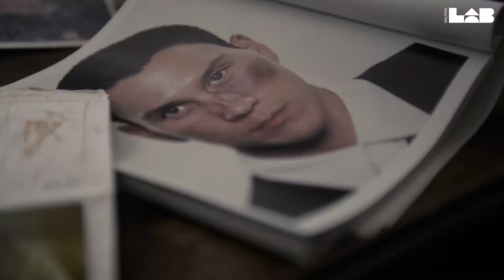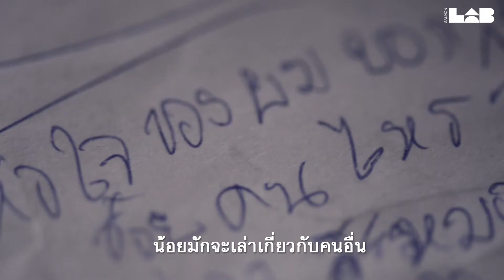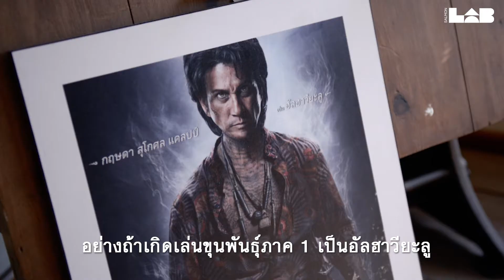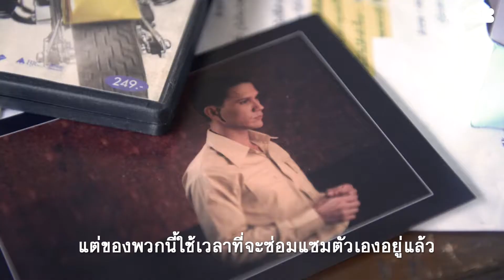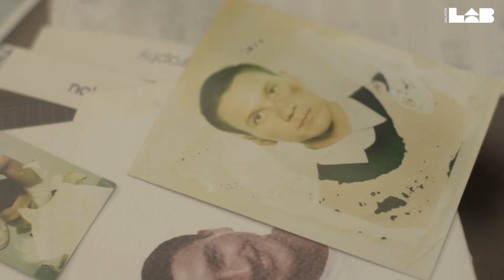'ความเข้าใจในทุกอย่าง' เคล็ดลับการสร้างจาก 'น้อย-พรู'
ไม่ว่าจะเป็นบทบาทของนักร้อง นักแสดง หรือนักธุรกิจเจ้าของโรงแรม 'น้อย-กฤษดา' บอกว่าเคล็ดลับอย่างหนึ่งที่ทำให้เขาสร้างสรรค์สิ่งต่างๆ ขึ้นมาได้ คือ 'ความเข้าใจ' ซึ่งเขาได้พื้นฐานมาจากวิชามานุษยวิทยาที่เคยเรียน

ใครที่เคยฟังเพลงของน้อยอย่าง 'แด่ศาลที่เคารพ' หรือเคยติดตามผลงานการแสดงในภาพยนตร์อย่าง 'ขุนพันธ์' หรือ '13 เกมสยอง' มาลองฟังเบื้องหลังการคิด การสร้าง และการแสดงของเขาได้ในคลิปนี้ รวมถึงวิธีที่น้อยแนะนำว่า เราจะทำอย่างไรให้เข้าใจตัวเองและคนอื่นด้วย